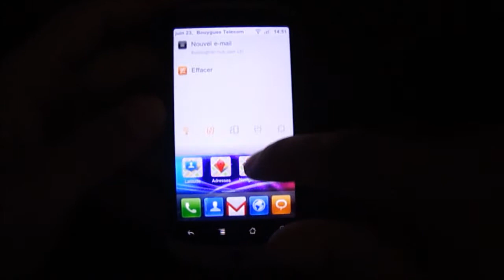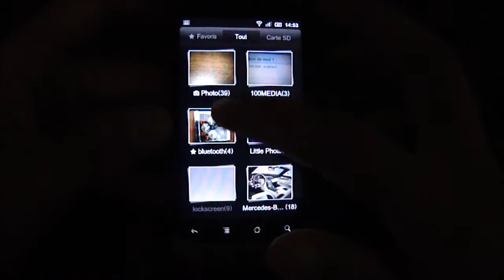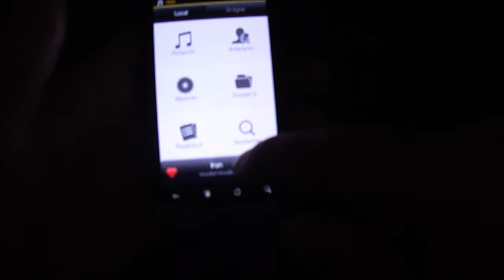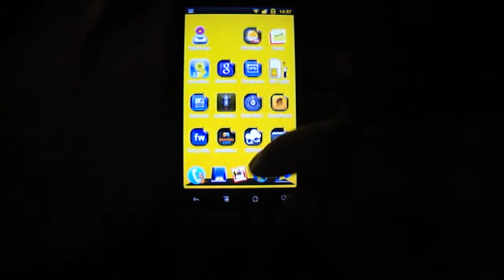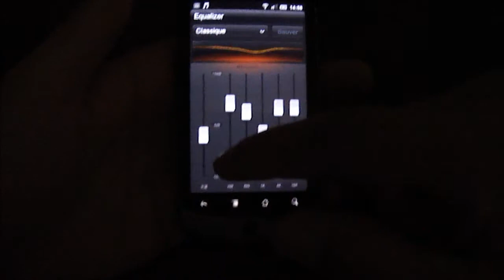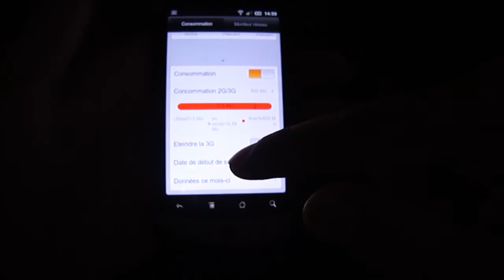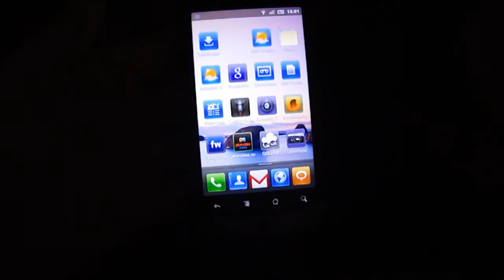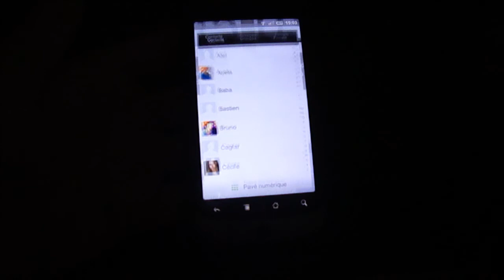TEST ROM MIUI pour Nexus One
Présentation très rapide de la ROM MIUI sur un Nexus One